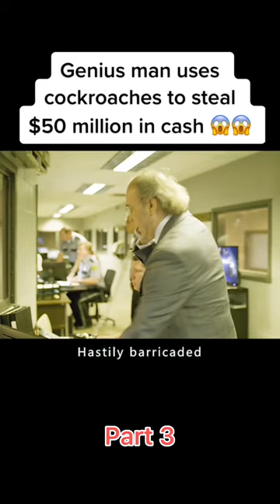Genius man uses cockroaches to steal $50 million in cash! Part 3